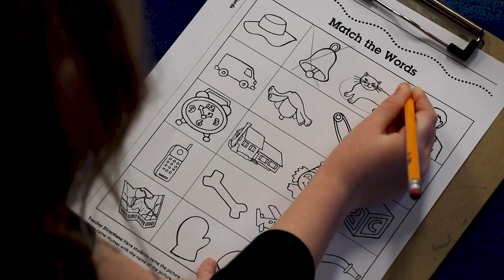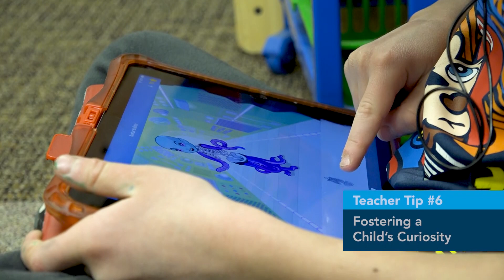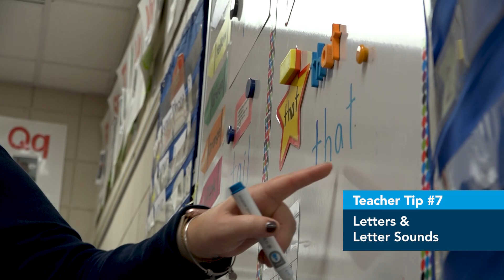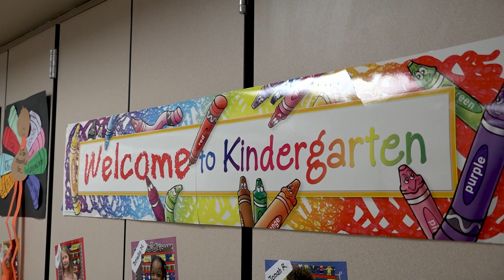Kindergarten Readiness: Tips From Teachers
Kindergarten is a big milestone for a child. Here at Lakeville Area Schools, we're ready to help your child succeed. To help make sure your child is ready, here are a few tips and ideas for you to do with your child at home to help them prepare.